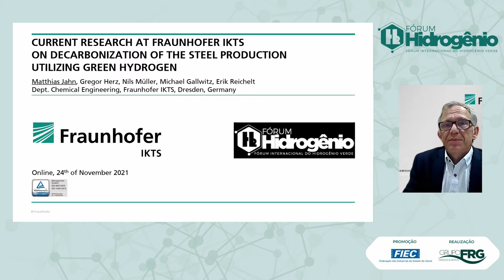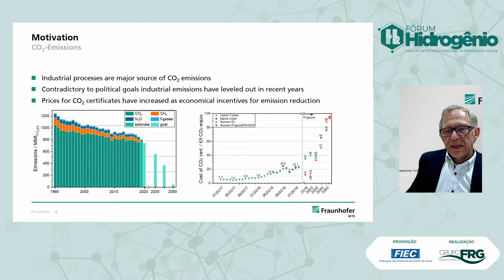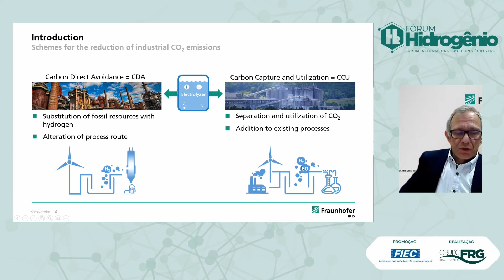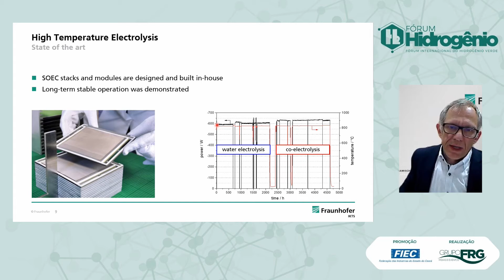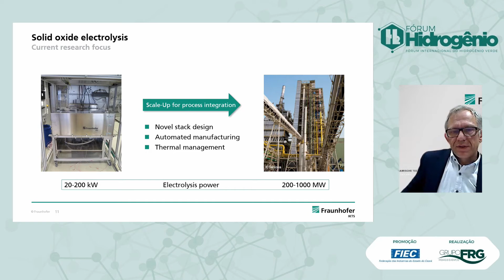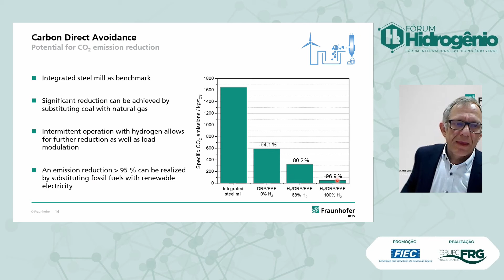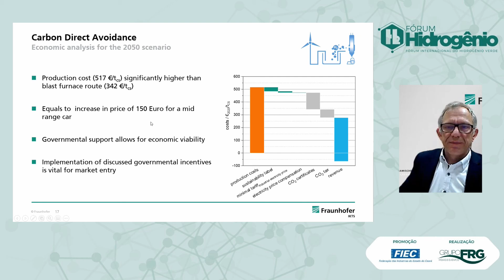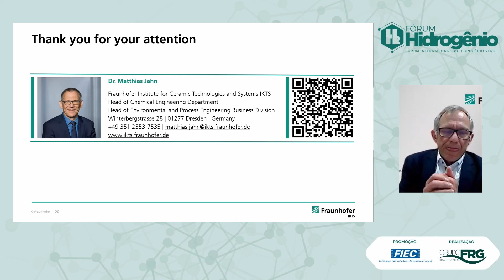MATHIAS JAHN | GERENTE DE ENGENHARIA DE PROCESSOS QUÍMICOS DO INSTITUTO FRAUNHOFER ALEMANHA